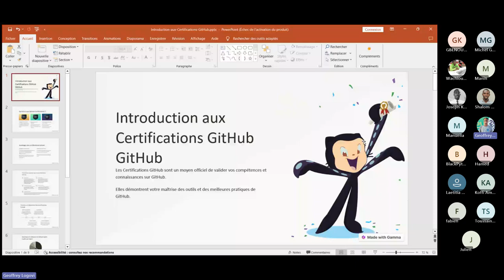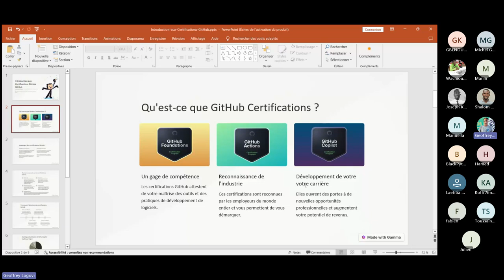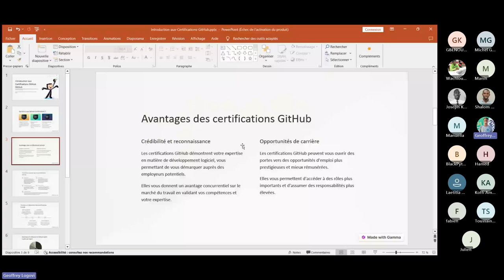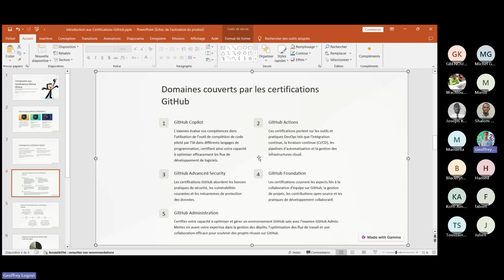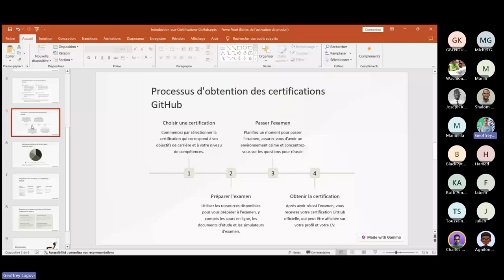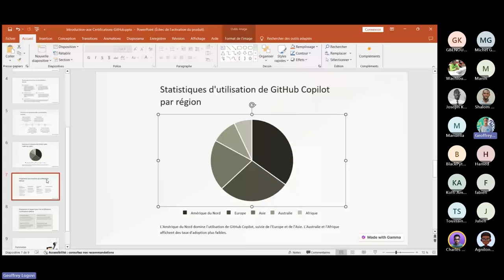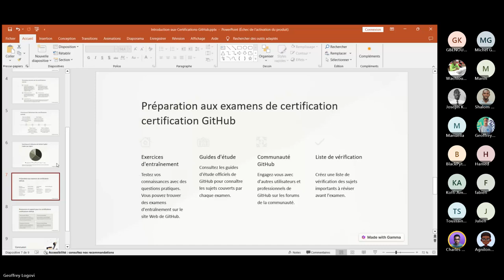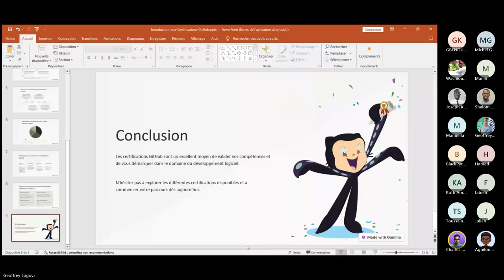Introduction aux Certifications GitHub 2024-06-21 21h30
Les Certifications GitHub sont un moyen officiel de valider vos compétences et connaissances sur GitHub.

Elles démontrent votre maîtrise des outils et des meilleures pratiques de GitHub.